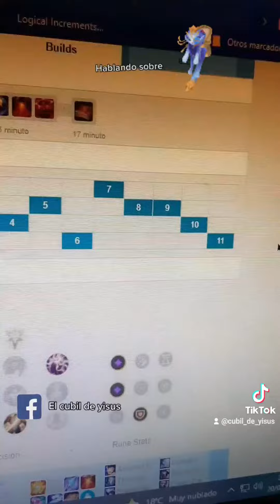YUMMI EL PEOR SOPORTE?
Soy un gato gordo amarillo a tiempo parcial 😹 | Furro | Sigueme y te llevaré a un mundo de comentarios sin sentido 😽 | Si me donas te doy una galleta de patita 🐾|
Horario de stream
Lunes - Martes - Jueves Viernes - Sabado
Desde las 09:00 Hora Perú (+5 GTM)